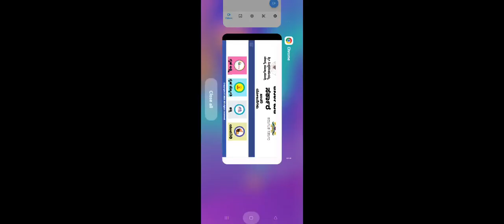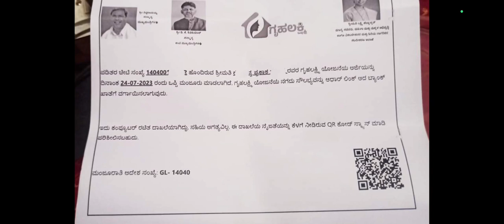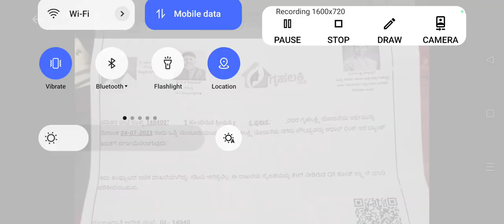ಗೃಹ ಲಕ್ಷ್ಮೀ ಯೋಜನೆ 2023 ಮಂಜೂರಾತಿ ಪತ್ರ ಭಾರೀ ಬದಲಾವಣೆ ಬಂತು Gruha Lakshmi Scheme Acknowledgement Letter..